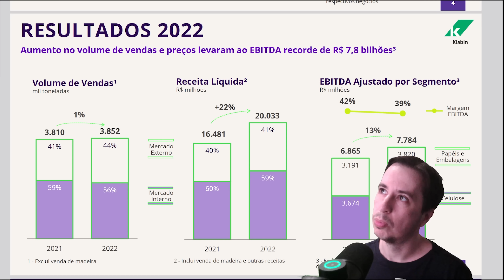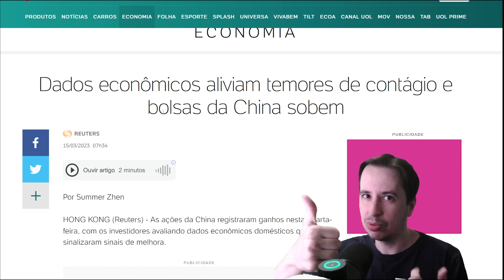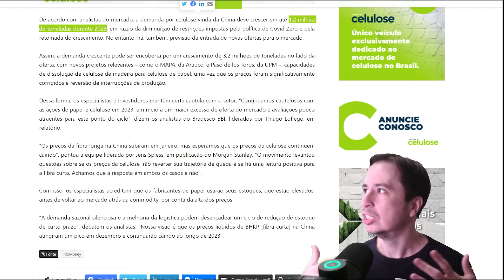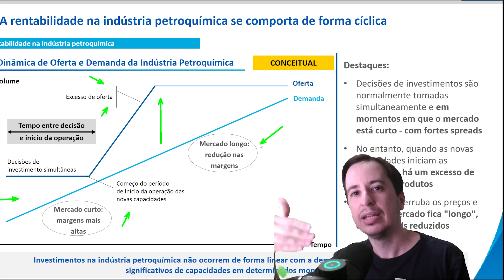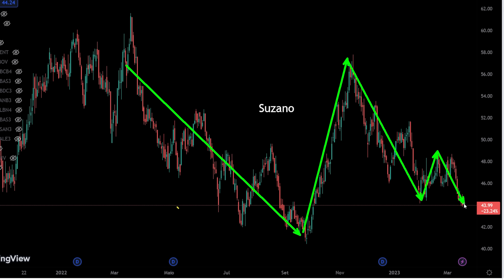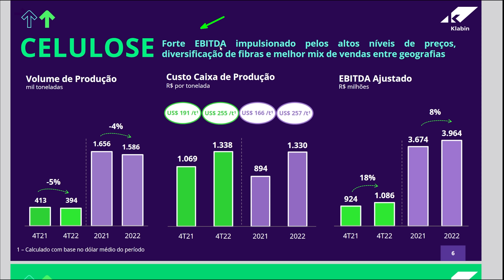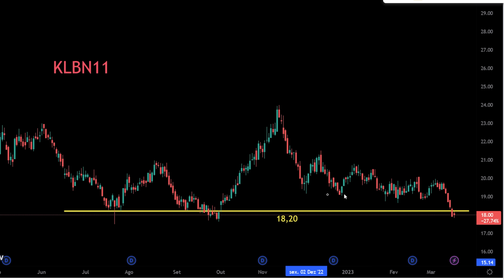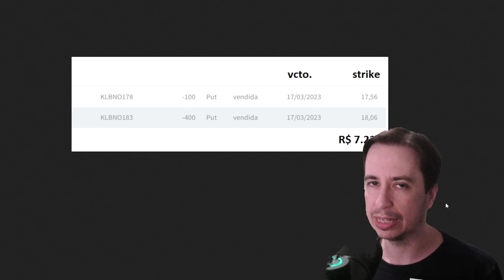KLBN4 KLABIN POR QUE CAI? VOU COMPRAR? | KLBN11 KLBN3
Ações da Klabin KLBN11 KLBN4 KLBN3 seguem em queda, o que está acontecendo será que podem cair mais? China e Celulose tomam importância maior que os projetos de Klabin como o PUMA-II

00:00 Klabin KLBN11 KLBN4 KLBN3
01:15 O que está acontecendo?
06:48 E agora Klabin?
08:28 Vou comprar Klabin KLBN11 ?